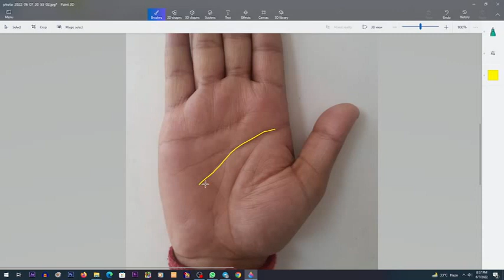what happens if x is made in the palm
hatheli me x bana ho to kya hota hai

hathelee mein kros ya x ka nishaan bhee aisa hee ek khaas nishaan hota hai. yadi kros ka nishaan shubh sthaan par ho to jaatak dhanavaan hota hai, jabaki ashubh sthiti mein hone se vyakti ka jeevan nasht ho jaata hai.